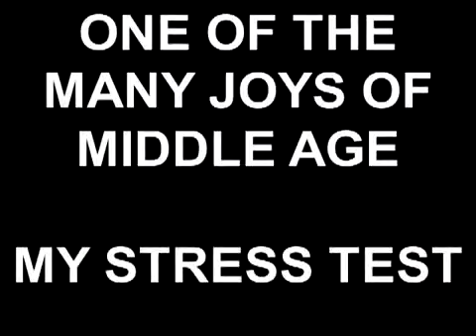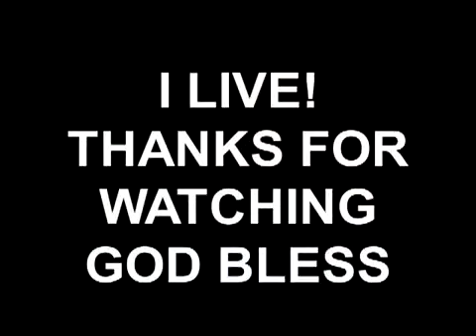(recovered video) ONE OF THE JOYS OF AGING